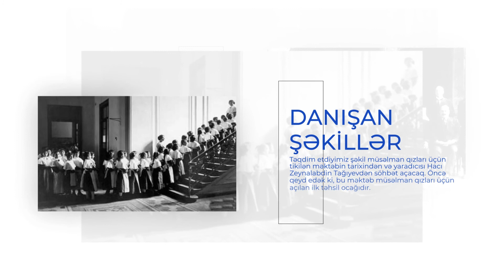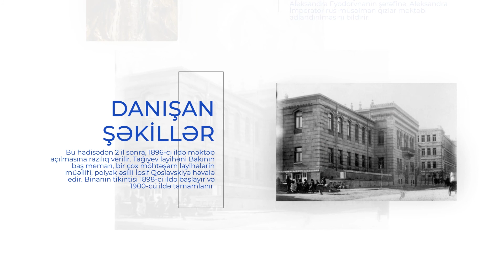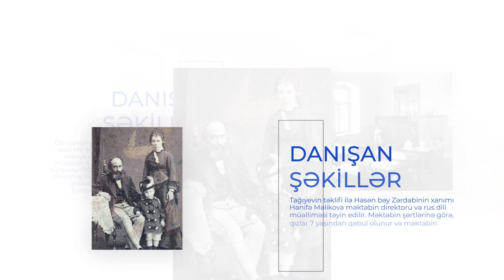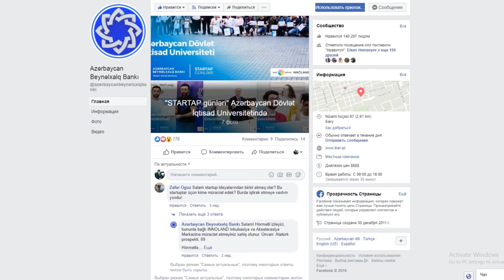Danışan şəkillər №12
“Danışan şəkillər” silsiləsindən daha bir videoçarxımızı təqdim edirik!
- Hacı Zeynalabdin Tağıyev Bakıda ilk qızlar məktəbinin açılmasına icazə almaqdan ötrü kimə bahalı hədiyyə vermişdi?
- Bu məsələdə hansı məşhur din xadimləri ona kömək göstərmişdilər?
- Məktəbin ilk buraxılışı neçənci ildə oldu?

“Danışan şəkillər” Azərbaycan Beynəlxalq Bankı və ASAN Radionun tarixi-mənəvi dəyərlərimizə həsr olunmuş birgə videolayihəsidir.
Dəyərlərimizi paylaşaq!